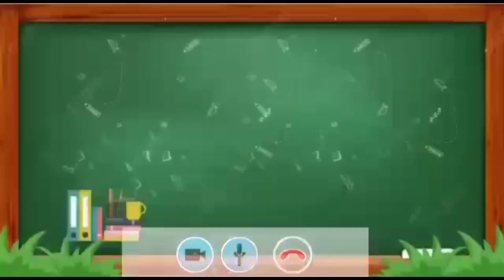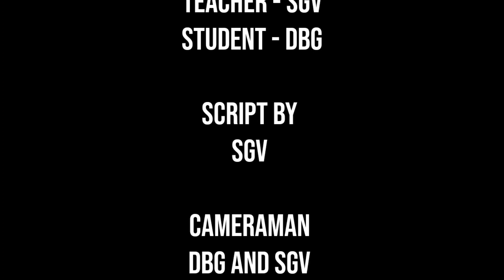PRIVATE TUTION // ONLINE CLASSES EP 1 // SHANKILYA GHARAT VIDEOS // DR.BUDGET GAMER